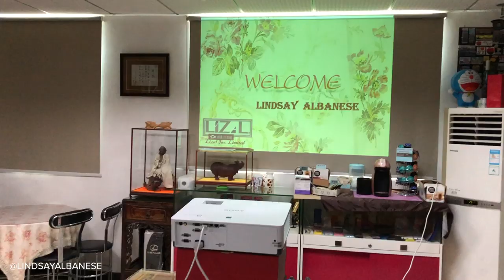Asia Travel Vlog + HOW HANDBAGS ARE MADE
Excited to share my trip to Asia with you! I visited Vietnam, China and Hong Kong and I'm taking you along to show you what I saw, ate, my outfits, where I stayed, and everything in between! I'm also giving you a peek into how handbags and wallets are made. It's pretty fascinating! Please let me know what you thought. THANK YOU for taking the time to watching this. Love, Linds

+FOLLOW on instagram and tap the "ASIA" highlight for a list of all the sites I visited

Follow ALL below accounts and then COMMENT on ALL accounts sharing what you would do with the money.  I know it seems like a lot but its worth it to possibly WIN!

Closing: Saturday, September 14th. Winner will need to claim within 24 hours otherwise a new winner will be picked! Winner will need to submit proof they're following each account. Open to international entries!